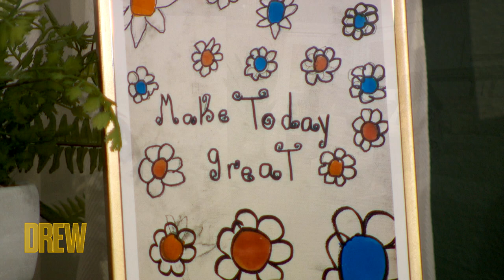Mikel Welch Shows a VFF How to Create a Beautifully Functional Bedroom | Designed by Drew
Designer Mikel Welch transforms our VFF Gloria's bedroom into a relaxing oasis and shares his best tips for keeping everything organized!